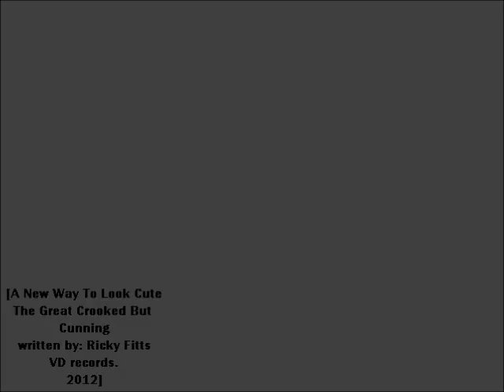A New Way To Look Cute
The Great Crooked But Cunning - A New Way To Look Cute
2012